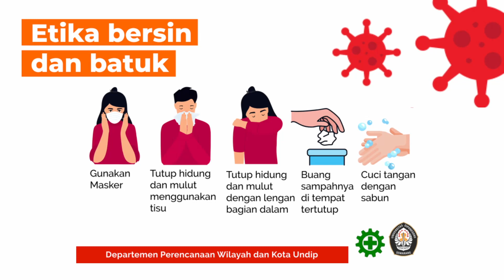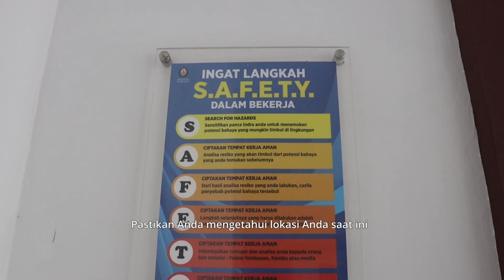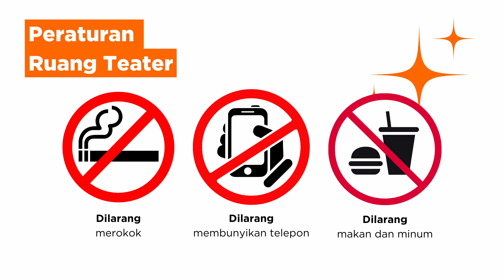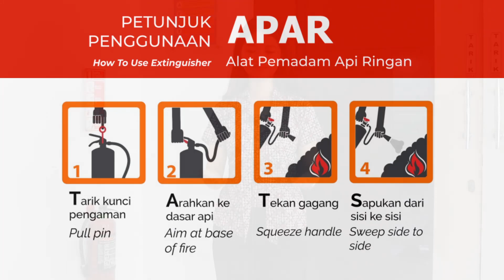Safety Induction Ruang Teater